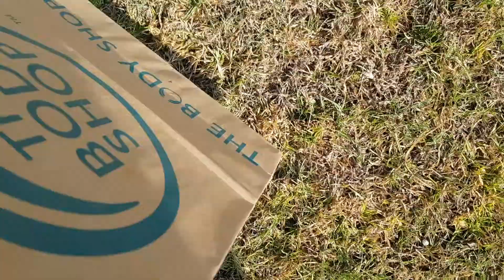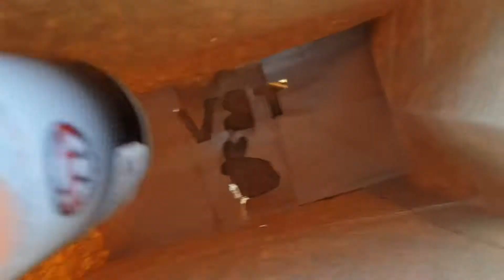BEST PARTY TRICKS EVER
Link to carrot recorder video ;)

Hellooo! I hope you did enjoy my party tricks, I had a lot of fun doing them. If you did enjoy, please give this video a big thumbs up, comment down below if you have any ideas for any other bucket list stuff that I can do, and be sure to subscribe and hit that notification bell, because I will be uploading videos EVERY SINGLE WEEEEEK!! Thanks again you guys!!!

THIS VIDEO WAS PUBLISHED UNDER THE CHANNEL NAME "THE BUCKET VLOG", WHICH HAVE BEEN CHANGED TO "CHEESYNUGGETS".

Keywords: (because I'm totally not desperate for views ;) )
In this video, I performed five party tricks that you can do to impress your friends - if you have any. Party tricks are great when parties get boring or sad or depressing. Party party party all night long. Parties, by definition, is a social gathering of invited guests, typically involving eating, drinking, and entertainment. Synonyms include party, partay, fiesta, gathering, festival, etc, etc. I sometimes twerk at parties, but then they kick me out, so I try to refrain from twerking at parties. But one has to understand that not everyone is gonna enjoy party tricks. Some people prefer twerking to party tricks. The tricks in this video, which include, CD blowing ;), carrot recorder making, apple snap, vandalism and can balancing, are sure to keep your guest interested and excited about your party - even if there aren't any twerking action going on.